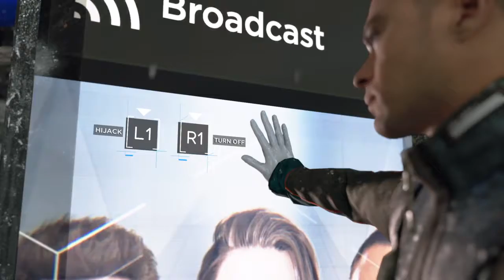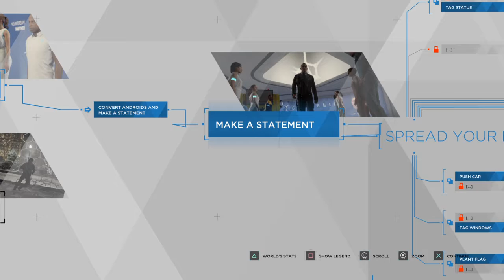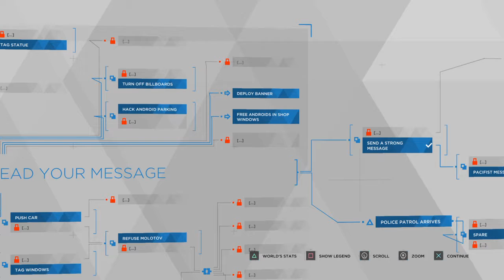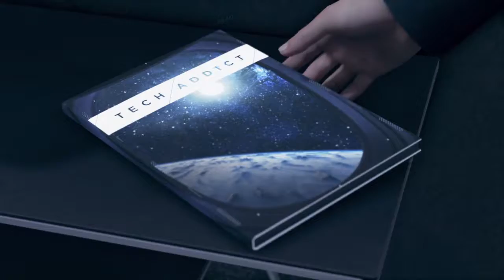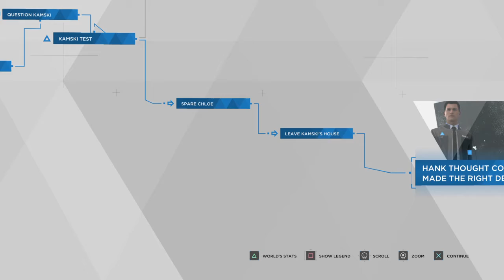Detroit: Become Human Gameplay Walkthrough Episode 14 (PS4 - No Commentary)